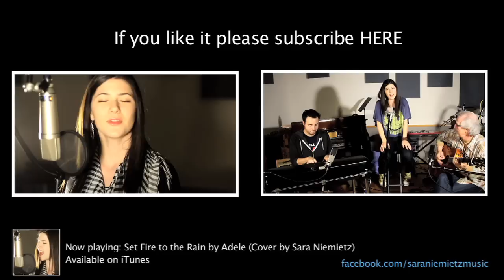Nina Simone - Feeling Good (Live Cover by Sara Niemietz)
This is a song I have always loved so very much.
When you look at how long "Feeling Good" has been around and how many artists have covered it - from Nina Simone to Michael Buble to Muse - it's clear this is one special tune.
Hope you like my live take on it.
Gotta give a HUGE shout out to the wonderful Snuffy Walden and Matt Rollings who made this song come alive and to Jake Coco and Julien Garros for their specialty with audio and video .

(Recorded live at Taylor Made Studios.)

--- LINKS ---

(Please sign up for the newsletter!)

#20 - Most Discussed (05/17/11) - Music
#148 - Most Viewed (05/17/11) - Music - Netherlands
#101 - Most Viewed (05/17/11) - Music - Australia
#71 - Most Viewed (05/17/11) - Music - Canada
#83 - Most Viewed (05/17/11) - Music - New Zealand

#20 - Most Discussed (05/16/11) - Music
#148 - Most Viewed (05/16/11) - Music - Netherlands
#101 - Most Viewed (05/16/11) - Music - Australia
#71 - Most Viewed (05/16/11) - Music - Canada
#83 - Most Viewed (05/16/11) - Music - New Zealand
#62 - Top Favorited (05/16/11) - Music
#48 - Top Rated (05/16/11) - Music

#30- Most Discussed (05/15/11) - Music
#110 - Top Favorited (05/15/11) - Music
#74- Top Rated (05/15/11) - Music